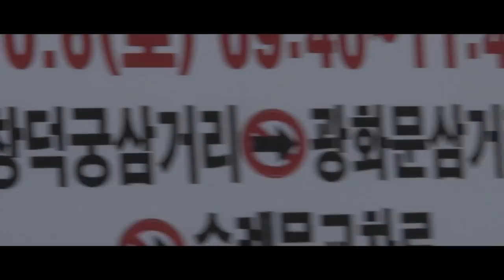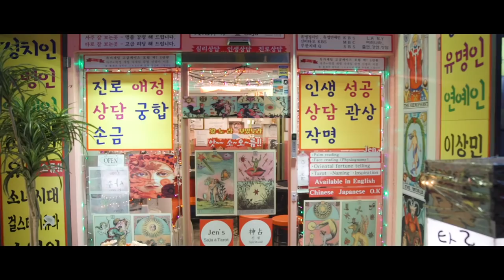G2 at Worlds 2018 - Episode 5: War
The League of Legends 2018 World Championship is underway! G2 and Logitech G are taking you with us every step of the way as we progress through the event. The fifth episode shows how the team was doing during the Play-In Stage games and gives interesting insights to reading the meta with G2's Head Coach GrabbZ.